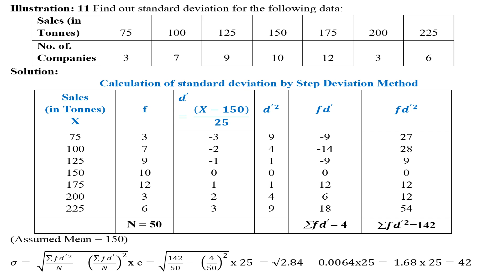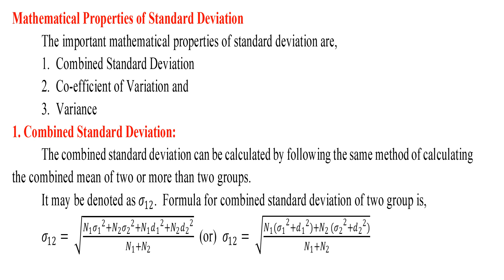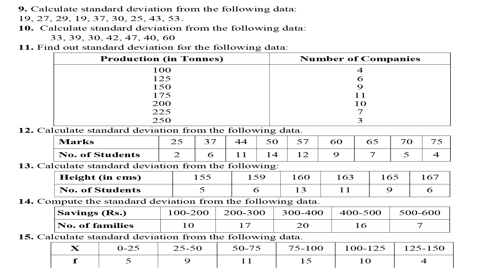STANDARD DEVIATION# STATISTICS#Dr.M.Wilson#MWN Publications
For B.Com., BBA., M.Com., MBA

S/o Mr.K.Muthiah, Rtd. Assistant Conservator of Forest / DFO.

Academic Contribution:
Textbooks: Authored the following 8 textbooks.
1. Principles of Management, Peacock Publishers, Nagercoil, 1990, Pages: 87.
2. Business Statistics ,Himalaya Publishing House,  Mumbai,2000,
(Textbook for B.Com.,M.Com., B.B.A., M.B.A.) Pages: 712
3. Business Mathematics, Himalaya Publishing House,  Bangalore., (Textbook for B.Com.,B.B.A., B.A.,M.A.) 2006, Pages: 396
4.Cost  Accounting, Himalaya Publishing House,  Bangalore. (Textbook for B.Com.,B.B.A.,M.Com.,M.B.A.,C.A., ICWAI) 2007, Pages: 525.
5.Management  Accounting, Himalaya Publishing House,  Mumbai, (Textbook for B.Com.,B.B.A.,B.B.M.,M.Com.,M.B.A.,C.A., ICWAI) 2008, Pages: 460.
6.Advanced  Accountancy Volume I, , (Textbook for B.Com.,B.B.A.,B.B.M.,M.Com.,M.B.A.,C.A., ICWAI) Pages: 891.
7.Advanced  Accountancy Volume II, (Textbook for B.Com.,B.B.A.,B.B.M.,M.Com.,M.B.A.,C.A., ICWAI) 2010, Pages: 1089 .
8. Accounting for Management, (Textbook for M.B.A) 2011, Pages: 500.

Online E - Books Publications (MWN Publications) in Amazon.com
1. Financial Accounting Theory, June 2019, Pages: 222.
2. Corporate Accounting Theory, June 2019, Pages: 179
4. Financial Statement Analysis,  (Textbook for B.Com.,M.Com., B.B.A., M.B.A.) July 2019, Pages: 34
5. Ratio Analysis,  (Textbook for B.Com.,M.Com., B.B.A., M.B.A.) August 2019, Pages: 43
6.Accounting for Management Theory, (Textbook for M.B.A) December 2019, Pages: 234.
9. Alteration of Share Capital and Capital Reduction, (Textbook for B.Com., M.Com., B.B.A., M.B.A.) September 2022, Pages: 110. etc.
Total e books 84
1. Business Statistics,2. Business Mathematics, 3.Cost  Accounting, 4.Management  Accounting
Total pages of all publications: 7900
Dr.M.Wilson